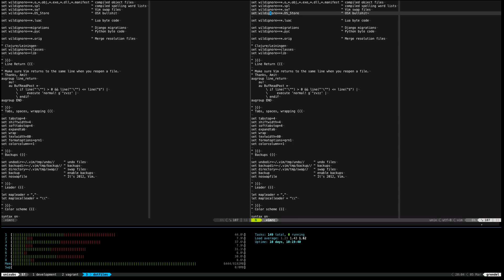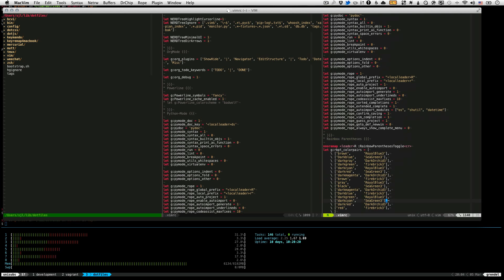Terminal Vim being slow on OS X in iTerm2/tmux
If anyone knows how to speed things up, let me know.